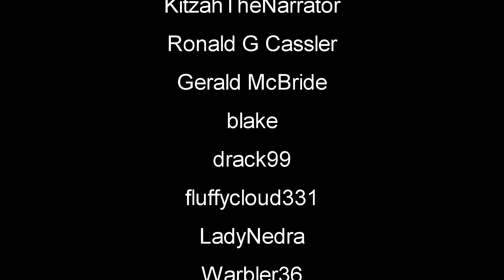Craft Build Open World Survival | Pathless Woods Gameplay | First Look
Pathless Woods Demo Gameplay First Look Embark on a cozy open-world survival journey inspired by ancient China's heritage. Gather resources, cultivate crops, build your dream home, and defend it from marauders. Team up with friends to explore and uncover a world where adventure meets serenity. pathlesswoods survivalgame newgame #2024